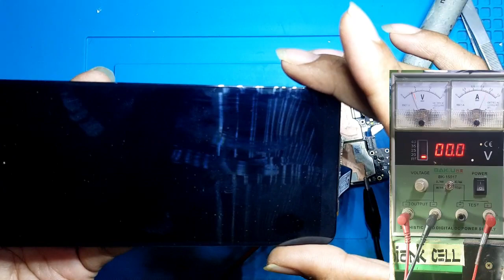Oppo a3s mati lampu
Assalamualaikum warahmatullahi wabarakatuh sahabat biank cell di sini saya memberikan sedikit trik cara mengukur jalur ic lampu pada hp Oppo a3s dengan menggunakan power supply tetapi bukan avometer dan sahabat biank cell bisa menggunakan trik ini di semua jenis HP yang bermasalah👌

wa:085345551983